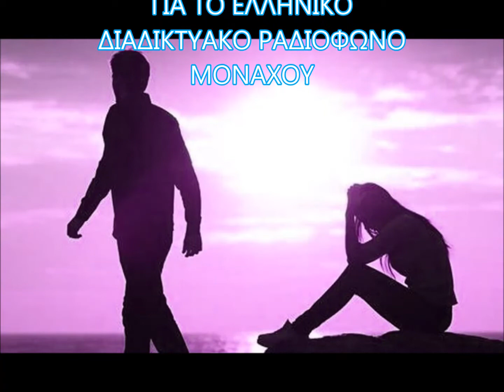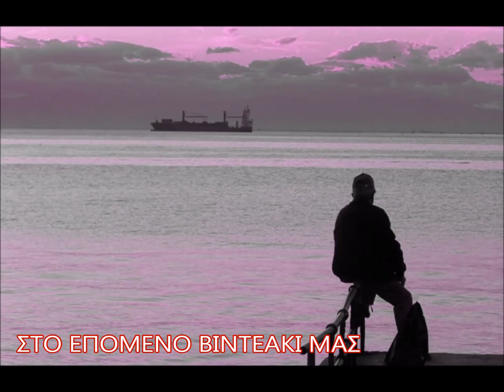ΑΠΟΨΕ ΠΟΥ ΦΕΥΓΕΙΣ ΟΛΑ ΓΚΡΕΜΙΖΟΥΝ-ΚΑΙΤΗ ΓΚΡΕΫ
ODEON DSOG 3276
(7XGO 3318)
ΑΠΟΨΕ ΠΟΥ ΦΕΥΓΕΙΣ ΟΛΑ ΓΚΡΕΜΙΖΟΥΝ
(Γιάννης Βασιλόπουλος - Ευάγγελος Ατραΐδης)
ΚΑΙΤΗ ΓΚΡΕΫ
Συνοδεία Λαϊκής Ορχήστρας
Διεύθυνσις Γιάννης Παλαιολόγου
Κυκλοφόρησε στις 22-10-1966